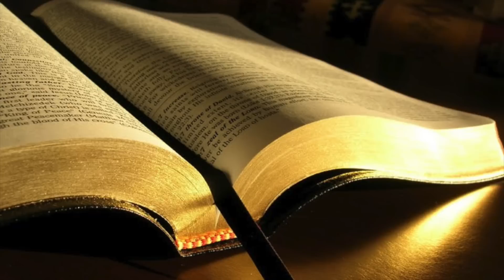EL DOLOR DE MI PUEBLO -YAJIL IN KAJAL - PAT BOY RAP MAYA & MICRO MC EL DE LA POESIA MAYA